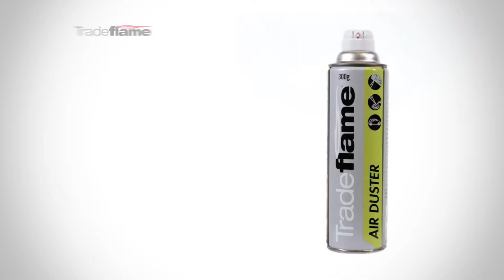Tradeflame Air Duster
Removes the most stubborn dust and material particles with the Tradeflame multi purpose Air Duster.